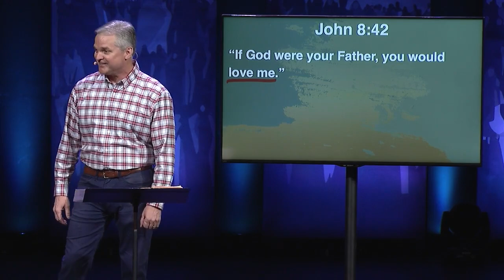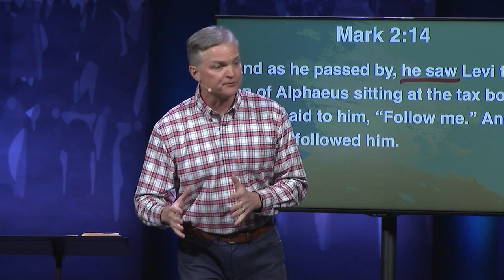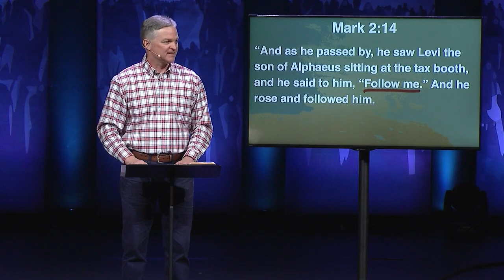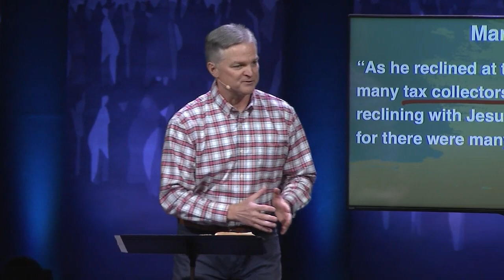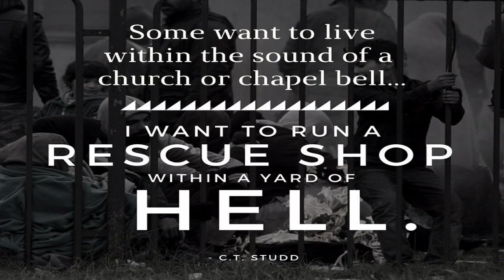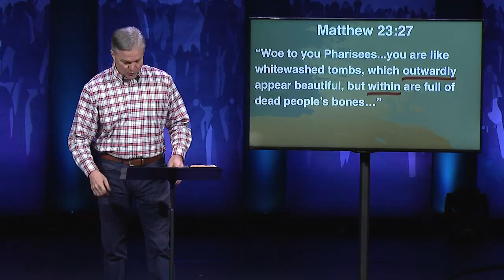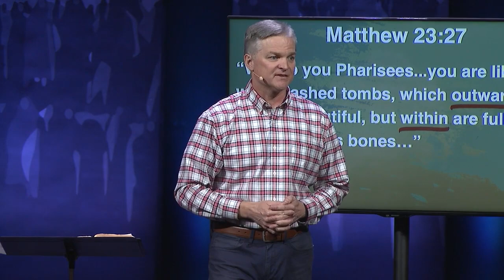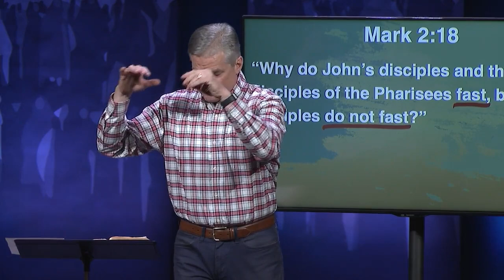Friend Of Sinners — Brian Frost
This Is Jesus Part 7
Mark 2:13-22